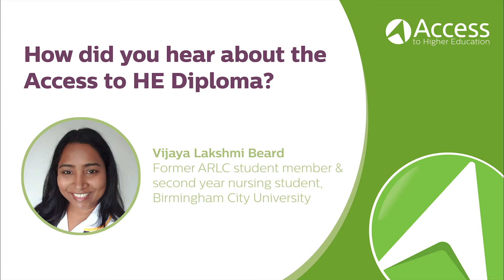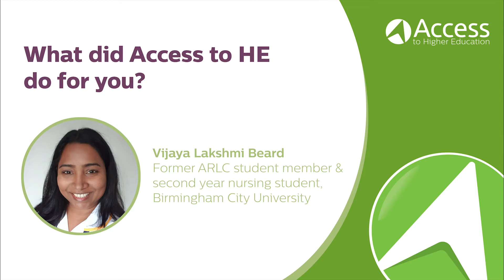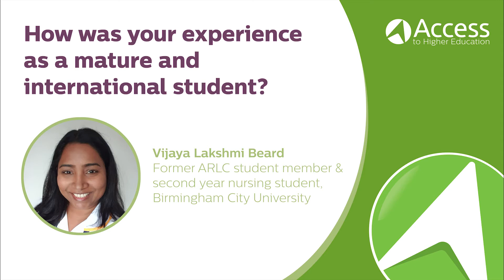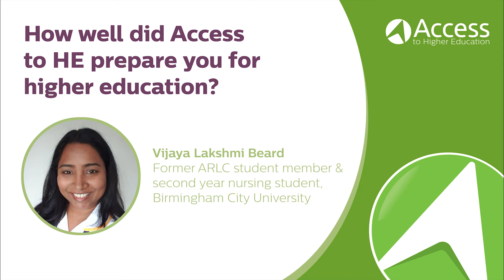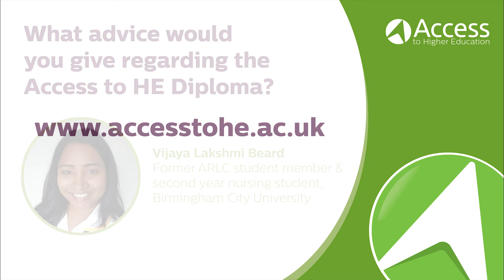Access to HE: Real Stories - Vijaya Lakshmi Beard